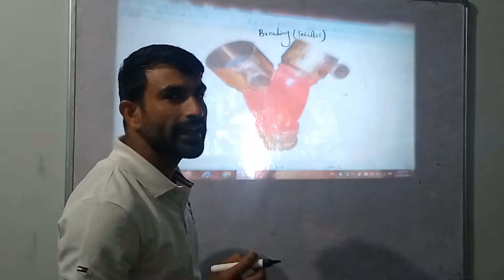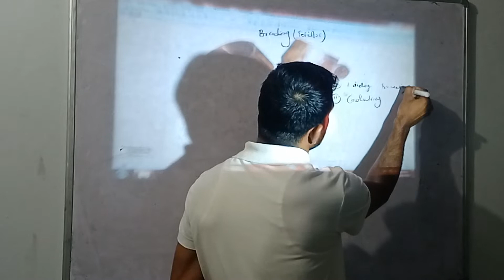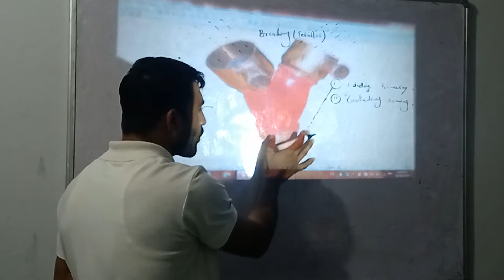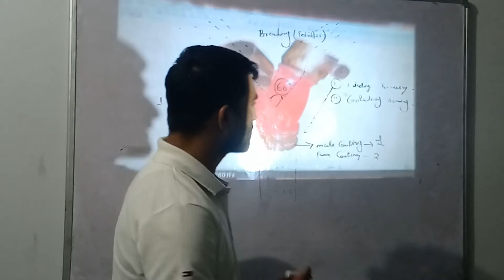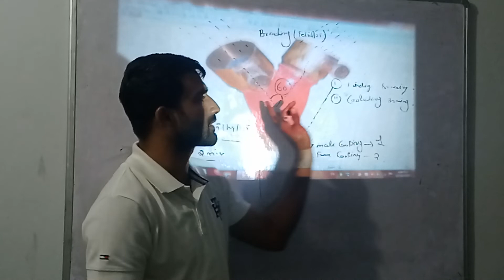Dividing Breaching By: B.D Sir